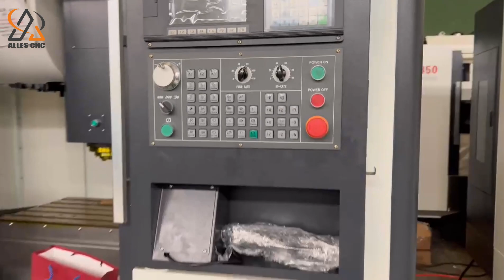Vertical machining center VMC850 packaging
ALLES CNC Vertical machining center VMC850 packaging